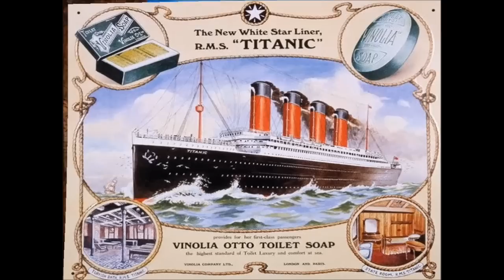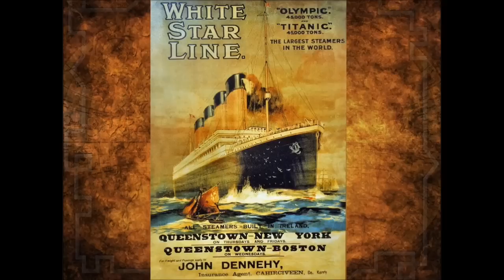Music of Titanic - White Star Line March (with Titanic advertising posters)